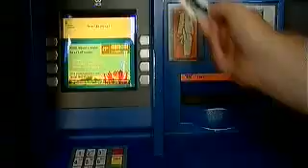The Government borrows money for the first time ever in January. £4.3B.AVI